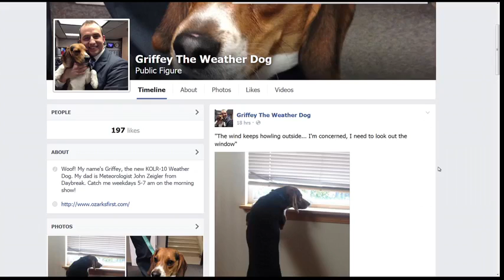Hello Griffey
Griffey the Weather Dog joins KOLR10